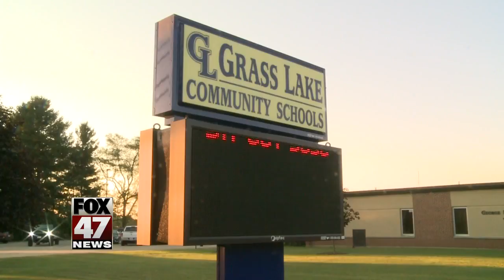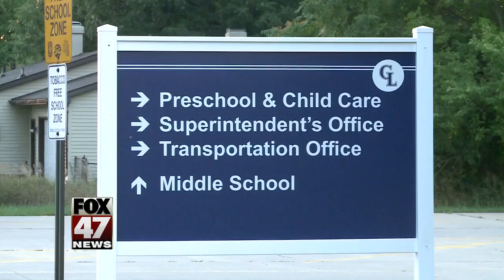Parents pulling kids from Grass Lake Schools over transgender bathroom decision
Some parents are sending their kids to different districts over the transgender bathroom decision at Grass Lake Community Schools. Those parents say they feel uncomfortable with having children share the same bathroom as the opposite sex.